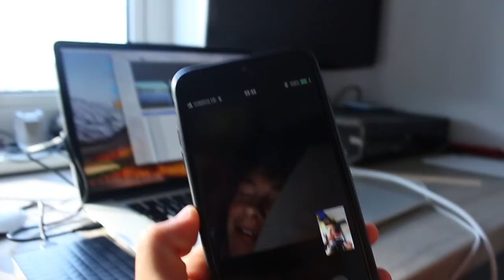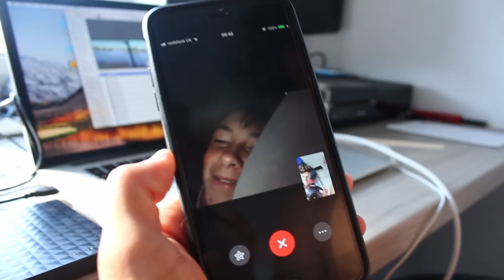WE NEARLY KILLED BILL!! Funny theme park fail in Turkey | The Peacock Brothers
Check out what we got up to during our week in Turkey, staying at Hip-Notics! We had such a crazy week whilst we were joined by young gun shredder Billy.